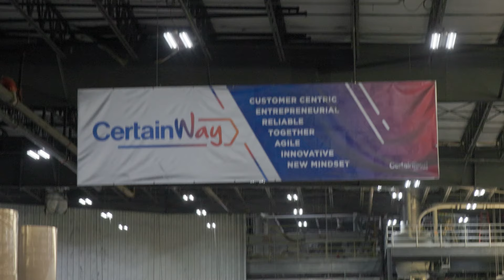Success in the Making: Jose Ramirez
From being "the saw guy" at our CertainTeed Architectural plant in Norcross, GA to a mechanical engineer at our CertainTeed Gypsum facility in Palatka, FL six years later, Jose Ramirez found his place at Saint-Gobain!